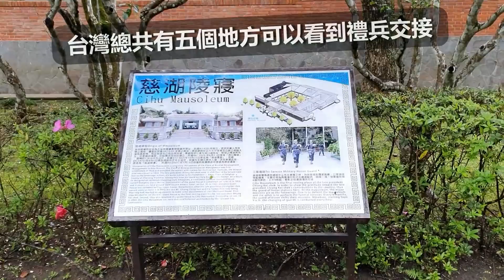過年去逛大溪老街 + 慈湖【先總統蔣公陵寢】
請你訂閲我的頻道~

我們這周末去看大溪老街，逛老街亂吃東西很棒！
還有我們去了慈湖！慈湖是一個很有趣的地方！我之前以爲儀隊交接只有中正紀念堂和國父紀念館，但其實台灣還有更多地方有！
歡迎收看！